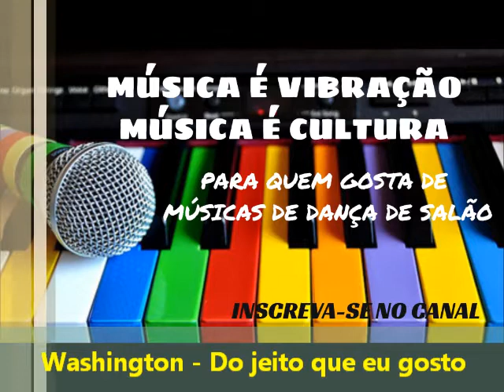Washington - Do jeito que eu gosto